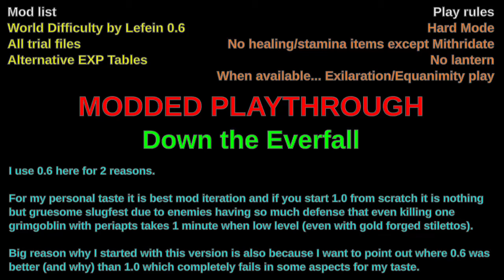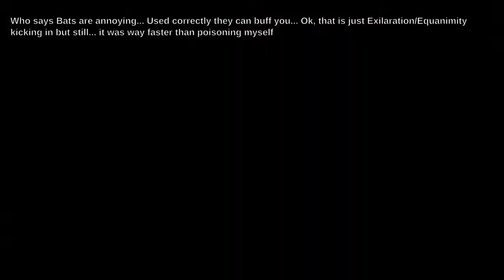Dragon's Dogma - (pt. 56) Modded Playthrough from scratch - Down the Everfall